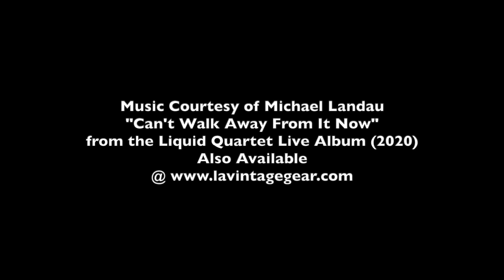Josh Williams Mockingbird Semi-Hollowbody Electric Guitar - 59 Burst Finish Played by Owen Barry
Here's a BRAND NEW Josh Williams Mockingbird Semi-Hollowbody Electric Guitar in a Closet Clean '59 Burst Finish! Beautifully Handcrafted in Southern California.

Specifications

Serial #: 272

Woods

Top/Back/Sides/: Maple

Neck: Mahogany

Fingerboard: Rosewood

Hardware

Bridge: TonePro Nickel w/ Formulated Saddles

Tailpiece: Shop Tail Piece Nickel

Neck Pickup: Bloombuckers

Bridge Pickup: Bloombuckers

Tuners: Kluson Pearl Buttons

Knobs: Bell Knob-Black & Silver Reflector

Nut: Bone

Frets: Medium/Jumbo

Inlay

JWG Logo: Mother of Pearl

Fingerboard Side Dots: Black

Fingerboard Inlay: Dots

Other Specs

Binding: Cream

Finish: Closet Clean

Color: Cherry Red

Scale Length: 24.75"

First Fret Thickness: 0.890"

Nut Width: 1 43/64"

Strings: Elixir Nanoweb .011-.049

Case: Hardshell Case